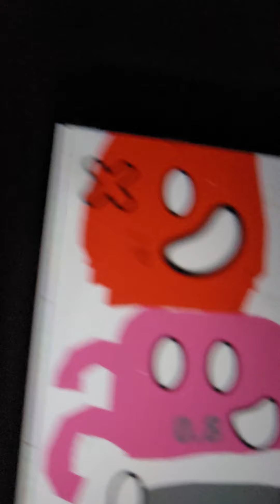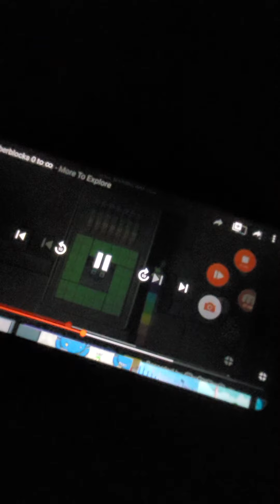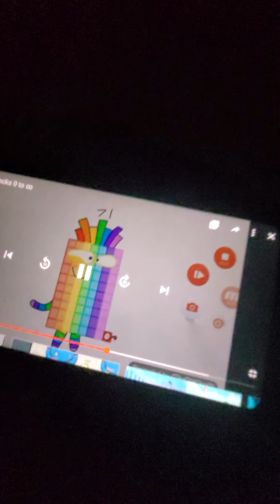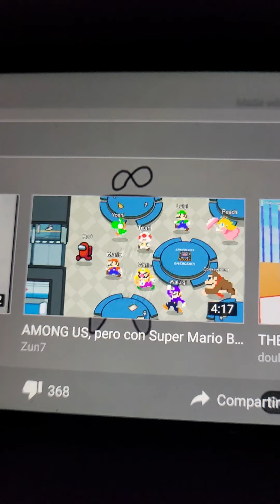Number block want to infinity with among us